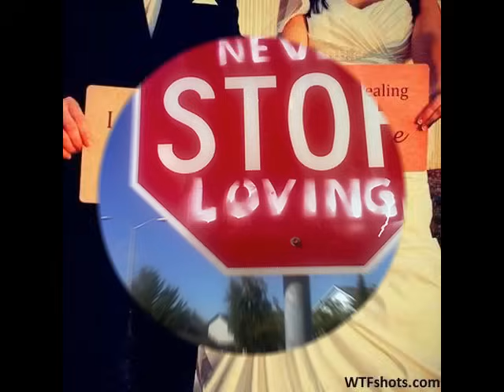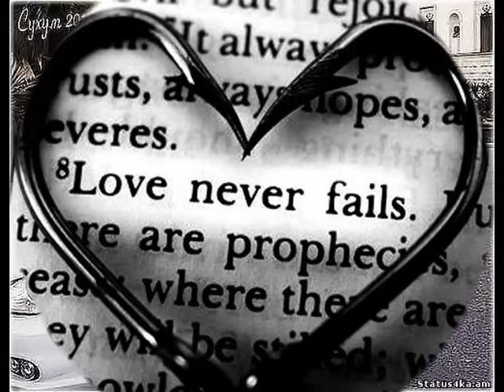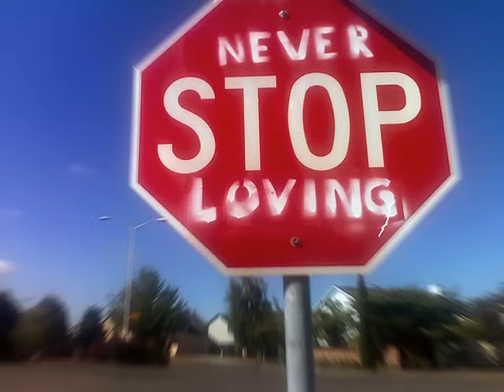Mamikon - Arajin Sers